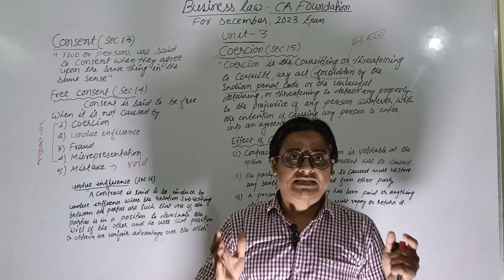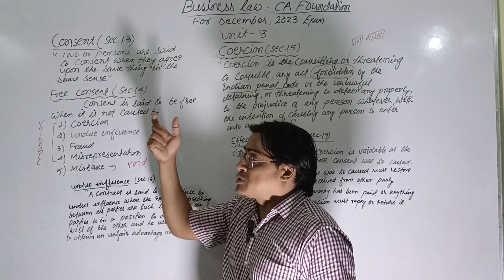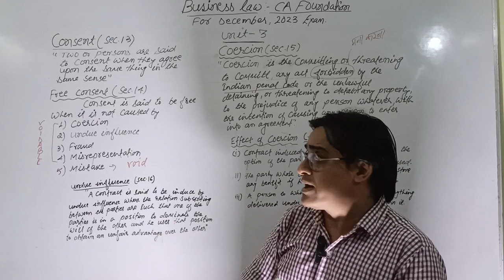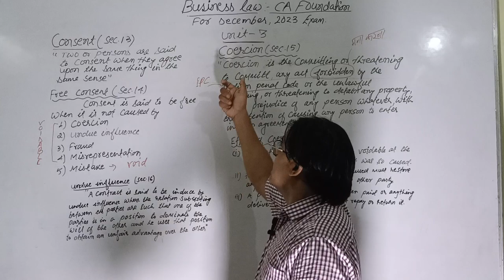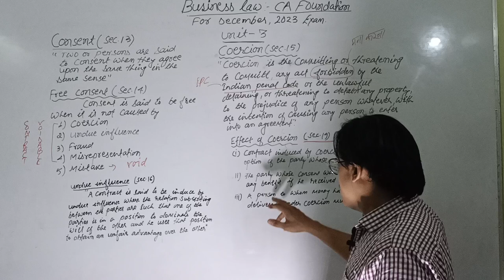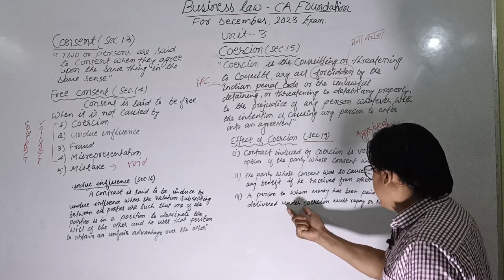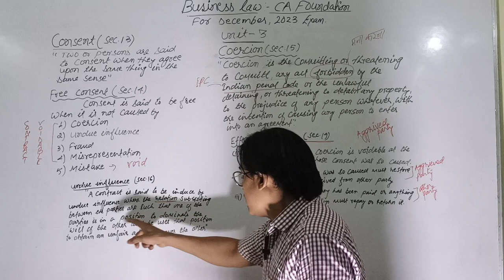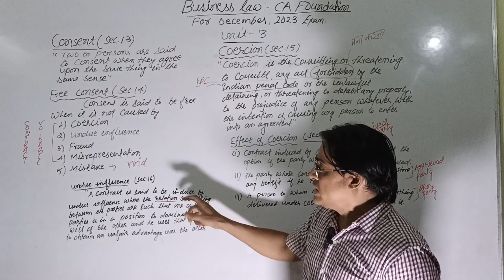Consent and Free consent....by CA Shah Alam// Lecture-10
Free Consent
Undue Influence
Section 13 contract Act
Section 14 contract Act
Effect of coercion
Definition of Coercion
Definition of undue influence
CA foundation business law full syllabus
Business law
Definition of consent
Definition of free consent
Free CA foundation business law classes